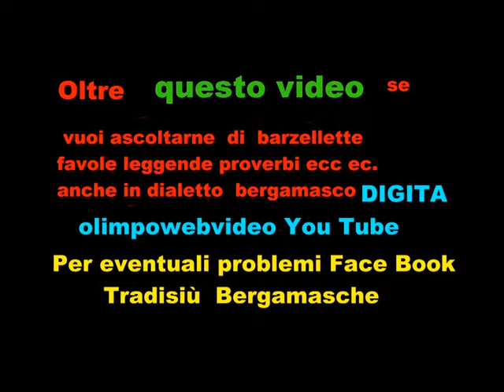11 21 CORO AURIGA Musiche di Natale a Barzana del 11 12 2011 File 612 4° video